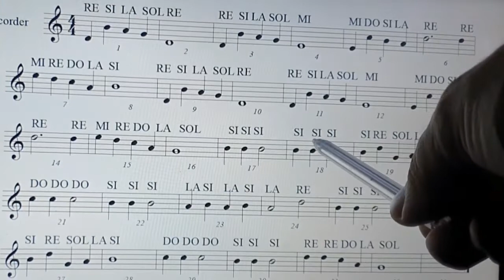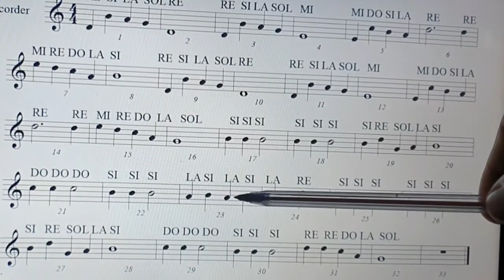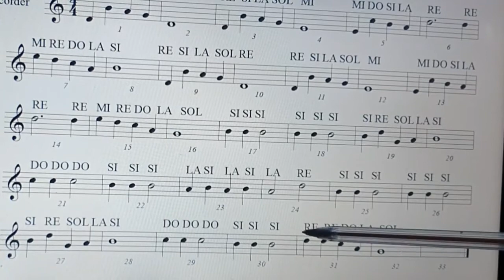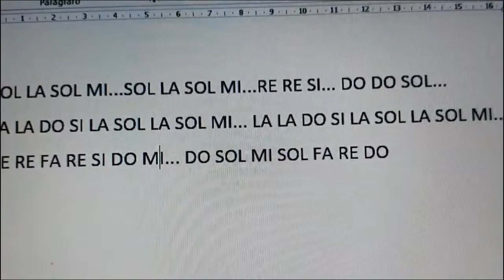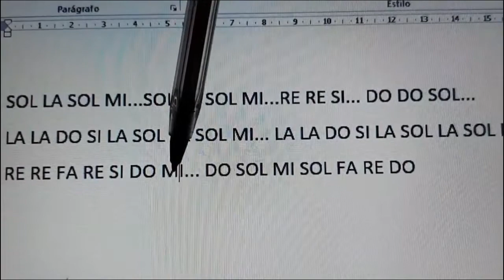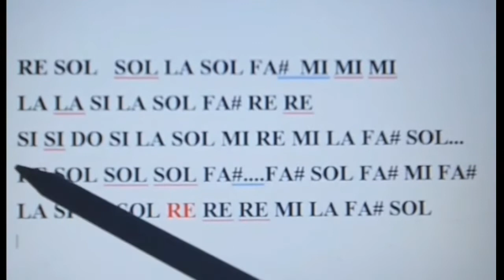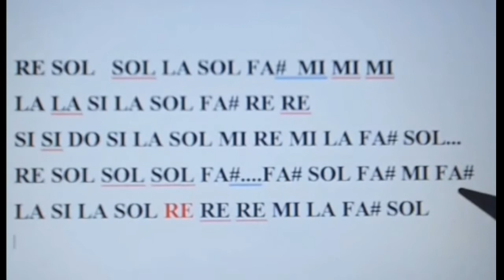Recital (play back)